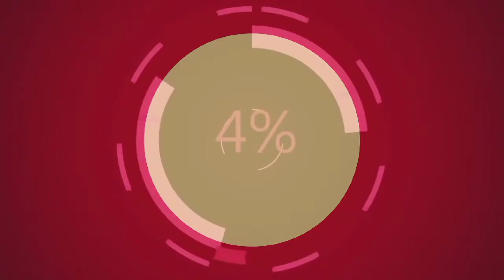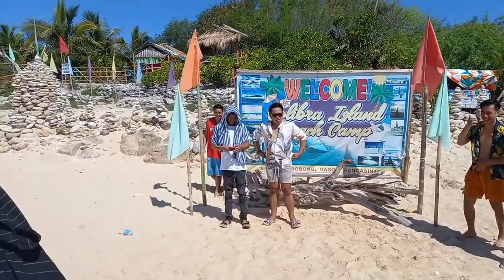Family Vlog #2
Animetor's Diary went to Dasol Beach